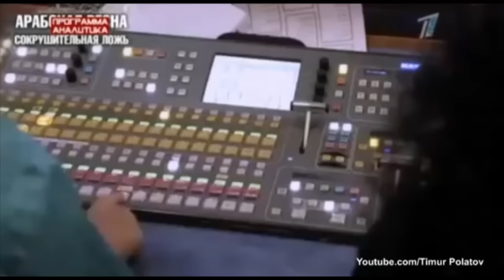Итоги политического сезона с Досымом Сатпаевым — 2-я часть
Победы и поражения казахстанской власти за отчетный политический год — в программе AzattyqLIVE с политологом Досымом Сатпаевым.
В конце июня каждого года традиционно завершается парламентская сессия, и власть — в широком ее понимании — уходит в отпуск до сентября. В разные годы дата выхода в отпуск менялась в зависимости от конъюнктуры: в 2015 году, например, парламент остался работать до 15 июля, чтобы успеть принять нужные законы. Кроме того, в 2014 году тогдашний спикер мажилиса Кабибулла Джакупов попросил депутатов планировать свои отпуска после 6 июля, когда отмечается День столицы и день рождения Нурсултана Назарбаева. Однако вне зависимости от того, когда конкретно парламент уходит на каникулы, политическая жизнь в стране фактически остановится до сентября.
С каким настроением ушла на каникулы власть? Можно ли назвать прошедший политический сезон удачным для власти? Какие достижения власть может занести себе в актив, а какие ее действия можно считать неудачными? И как «Панамагейт», атака на Актобе, прошедшие парламентские выборы и кадровые перестановки скажутся на будущем политическом сезоне? Об этом — в программе AzattyqLIVE разговор с политологом, директором «Группы оценки рисков» Досымом Сатпаевым.